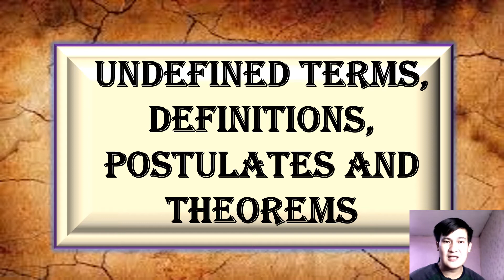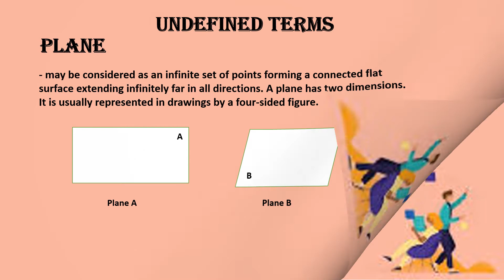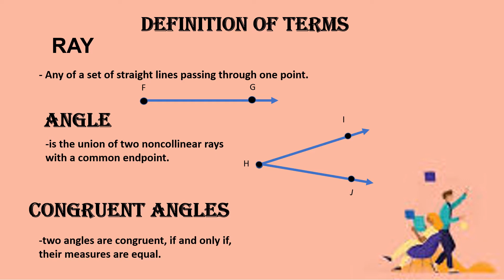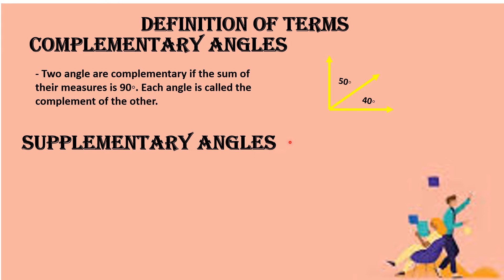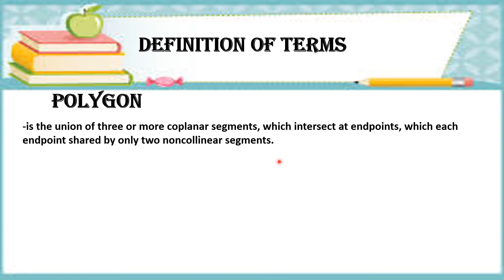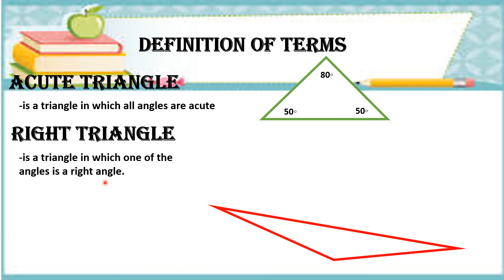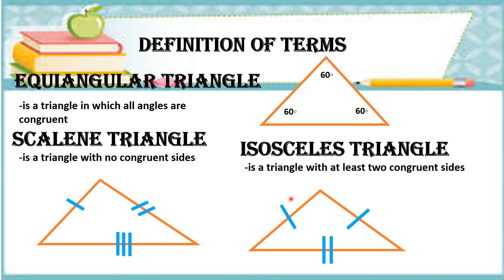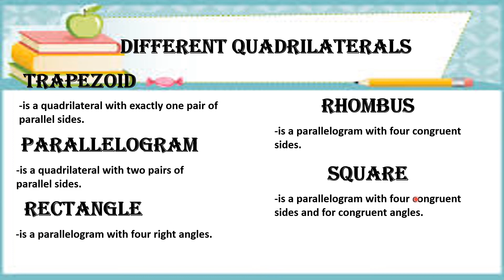UNDEFINED TERMS, DEFINITION OF TERMS, DEFINITION OF POSTULATE AND THEORM